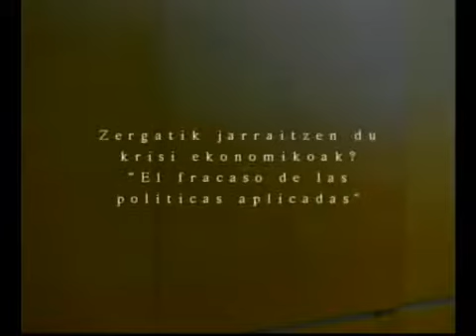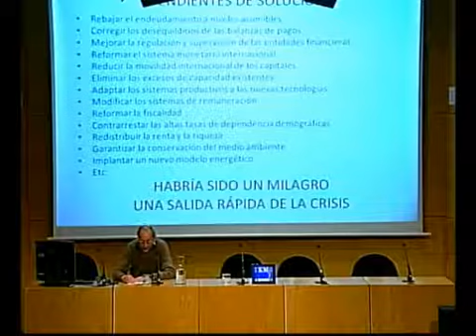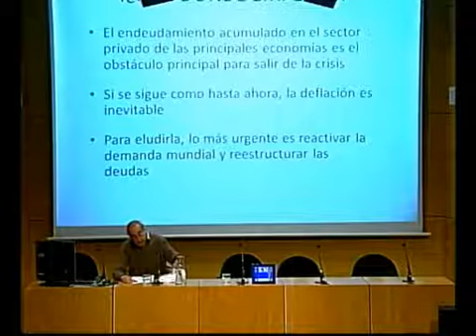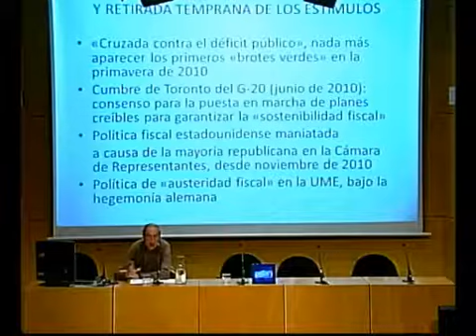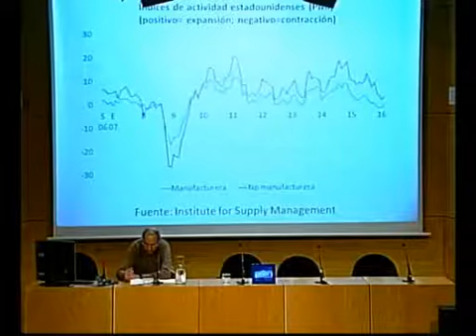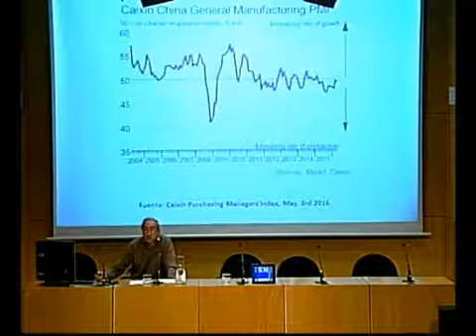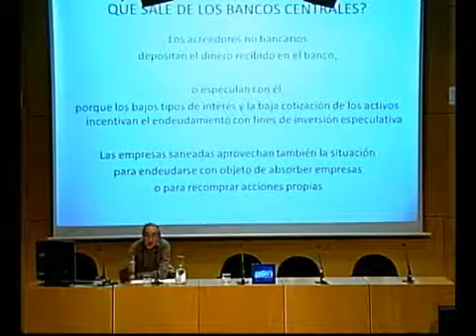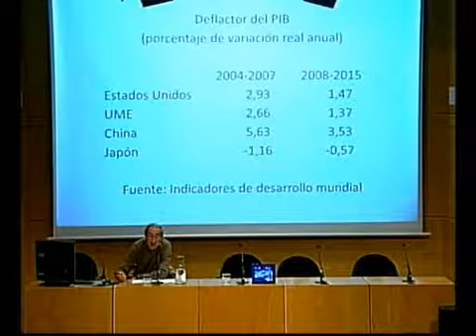"El fracaso de las políticas aplicadas", Jesús Garmendia Ibañez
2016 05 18 Koldo Mitxelena Kulturuneak antolatutako hitzaldia